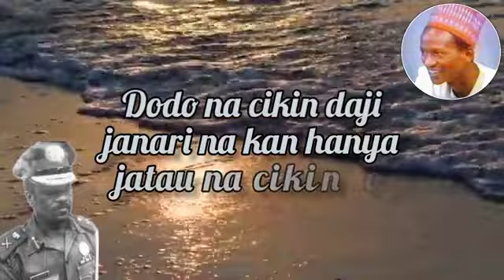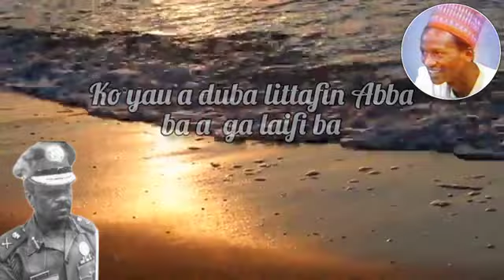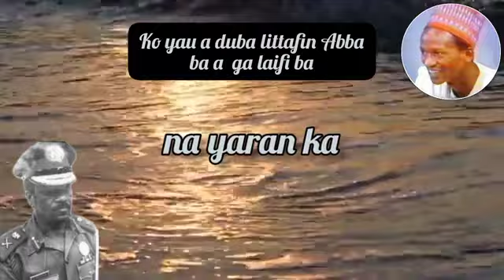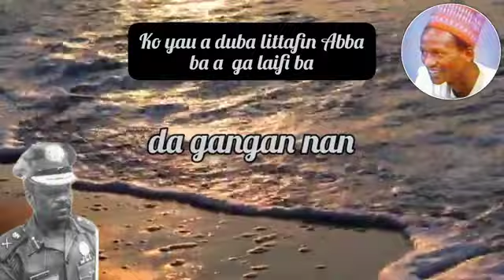Shata ne - Abba 33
Original content of Shata made for your listening and viewing pleasure. Shata ne - Abba 33